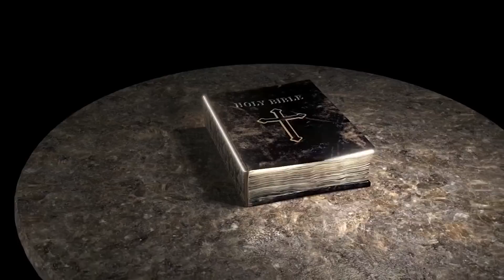Your Word is Truth! I Bro. P. Upender I Episode - 69